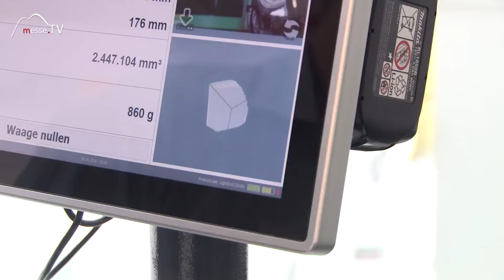HEIDLER: Product Cube - Volumenerfassung Waren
Mit dem Product Cube zeigt HEIDLER auf der transport logistic in München ein Gerät, um die Stammdaten von Artikeln zu erfassen. Das Gewicht und das Volumen der Objekte werden erfasst. Außerdem besteht die Möglichkeit Bilder zu dem Artikel zu referenzieren. Über eine Schnittstelle können die Daten dann in einem Warenwirtschaftssystem genutzt werden.